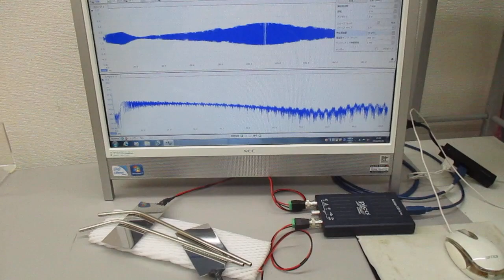超音波の音圧測定解析システムによる発振実験動画